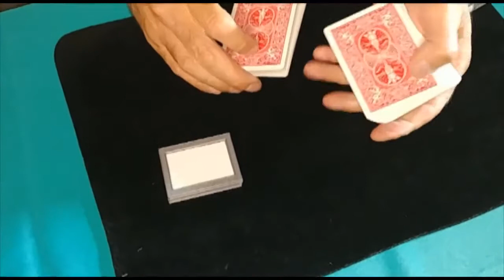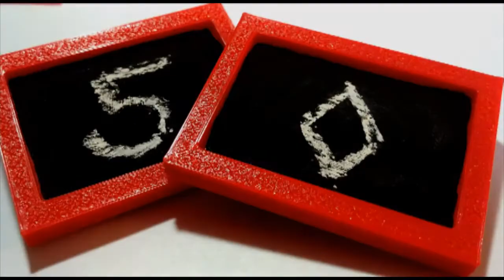Mini Magnetic Spirit Slates by Quique Marduk //